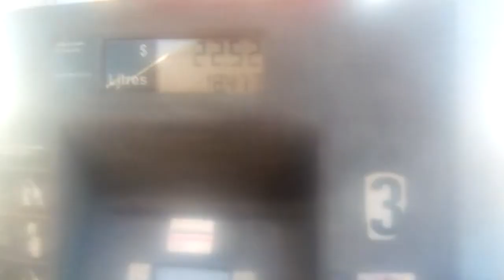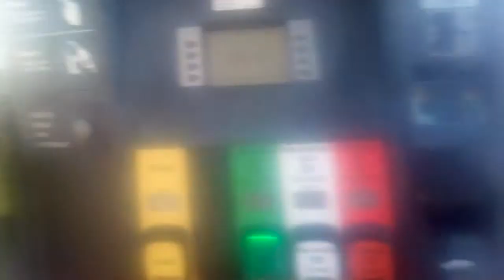Gimli Manitoba Canada